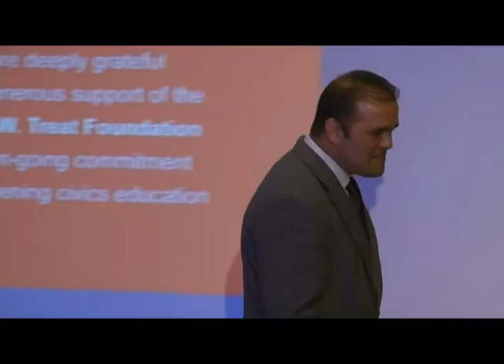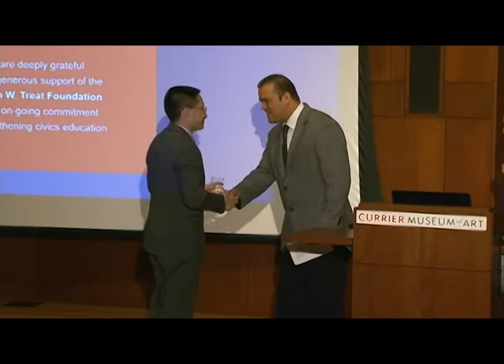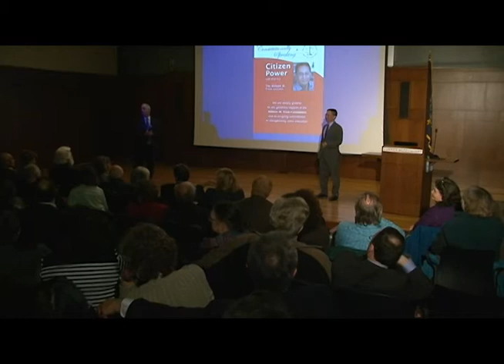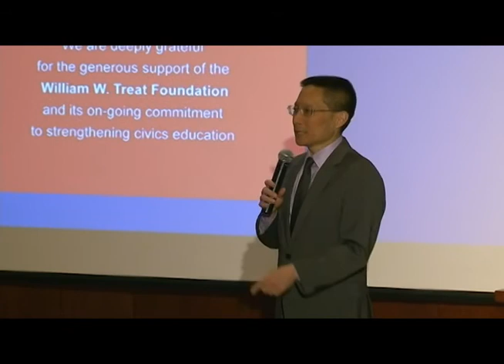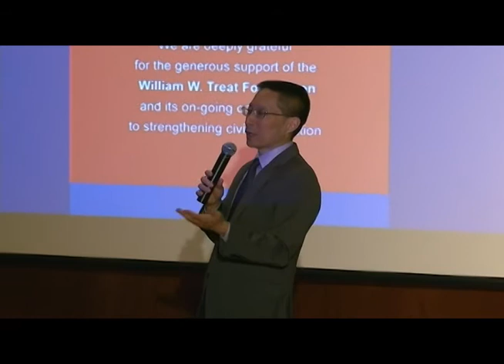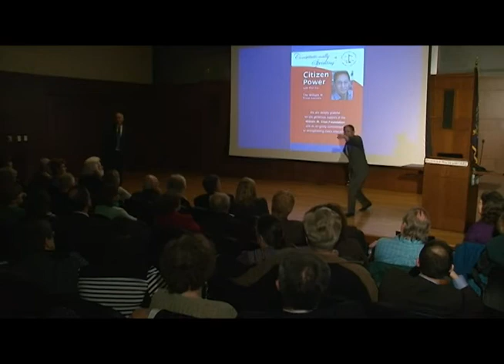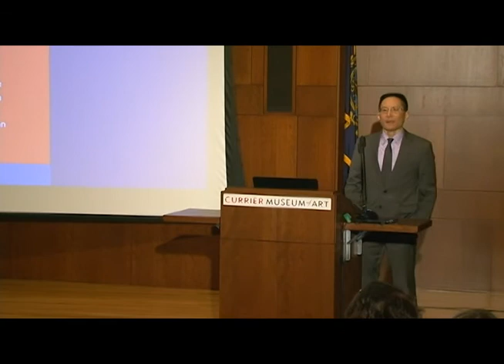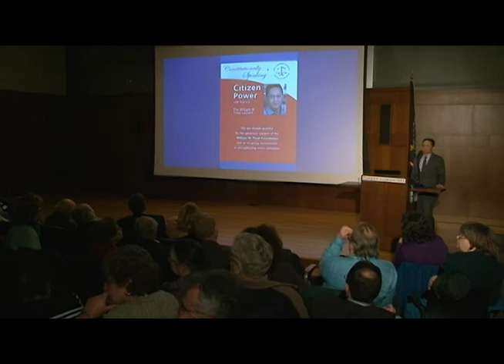Citizen Power with Eric Liu - The William W. Treat Lecture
Eric Liu delivered the William W. Treat lecture on April 21, 2017 a the Currier Museum of Art in Manchester, New Hampshire. The event was hosted by Constitutionally Speaking and the New Hampshire Institute for Civics Education and made possible by generous support from the William W. Treat Foundation.

Judge Landya B. McCafferty introduced the William W. Treat Lecture and Suraj Budathoki introduced Eric Liu.